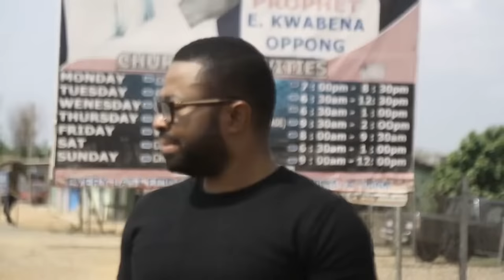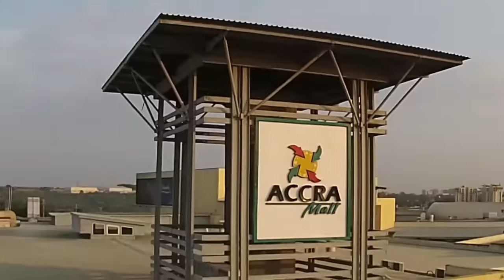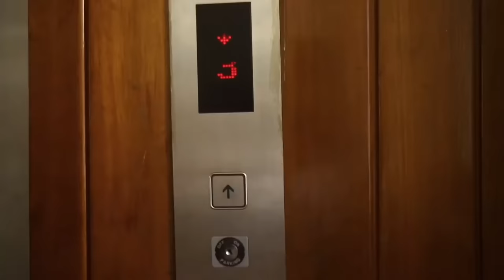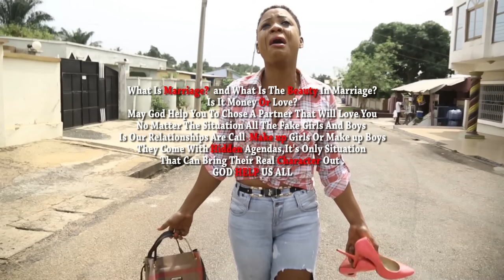AWAKYE WORA NE MAKE UP GIRL - SAMUEL OFORIO - KUMAWOOD GHANA TWI MOVIE